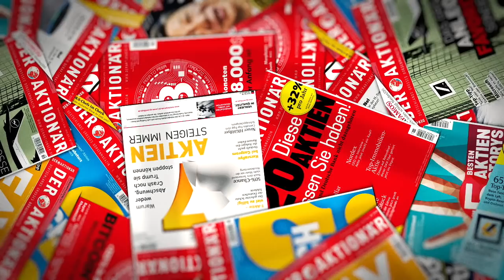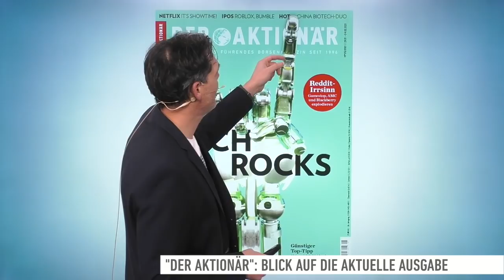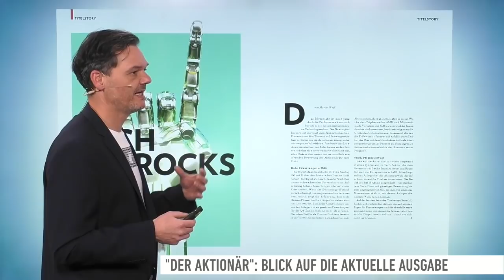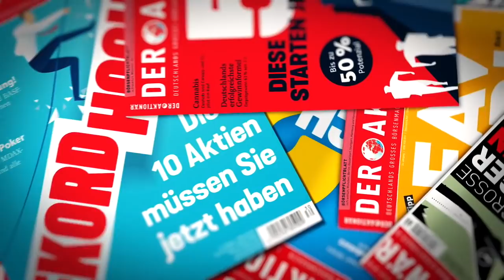DER AKTIONÄR Nr. 05/21: 15 Tech-Aktien für die Rallye 2021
Heute erscheint die neue Ausgabe des Anlegermagazins DER AKTIONÄR am Kiosk. Als ePaper ist sie bereits seit Mittwoch erhältlich.

Martin Weiß stellt die spannendsten Themen daraus vor. In der Titelstory geht es diesmal um den Technologiesektor. Erfahren Sie, auf welche 15 Aktien Sie jetzt setzen sollten.